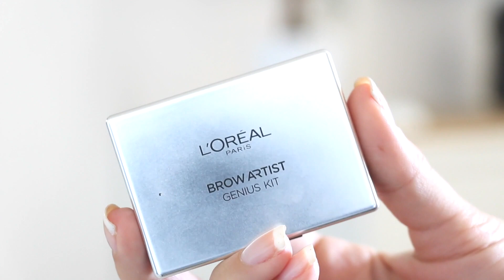Get Ready With Dioz - ☁ look d'automne ☁